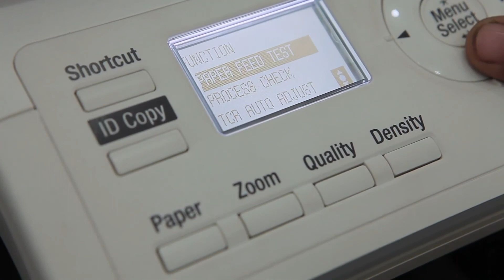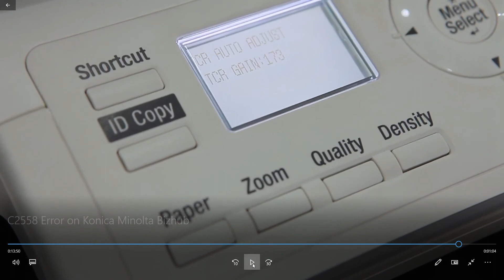Hướng dẫn xử lý lỗi C2558, thay bột từ máy Bizhub 226 206 và các dòng máy tương tự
C2558: lỗi dư mực, nguyên nhân do sử dụng mực không chính hãng
Bước 1 tháo bỏ hộp mực cũ, hút sạch mực trong hopper.
Bước 2 thay thay bột từ theo video hướng dẫn, sau khi thay xong vào Service Mode - Function - TCR auto adjust
Bước 3 sử dụng mực chính hãng